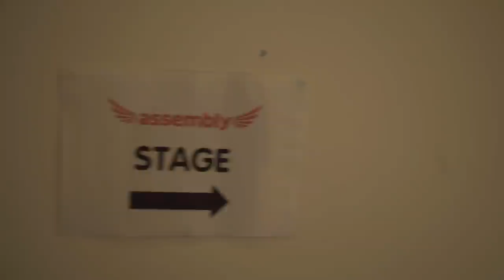Out of the Blue - Edinburgh show 2015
Out of the Blue are proud to present their five-star show at the Edinburgh Festival Fringe 2015.

*** Tickets are AVAILABLE for this year's fresh new show! Meet our new faces and hear our brand new songs

Out of the Blue 2014-15
Huw Braithwaite
Deon Fang
Joel Fishel (Business Manager)
Roshan Forouhi (Musical Director)
Charlie Hicks
Ollie Nicholls
Will Northcott
Ollie Ralph
Jack Remmington (President)
Domhnall Talbot
Johan Trovik
Jack Trzcinski
With Samuel Swinnerton on Tech
Also Charlie Strachan and Romain Reglade prior to Edinburgh

Produced by Roshan Forouhi and Joel Fishel
Filmed, Edited & Directed by Ali Webb
Audio Mixed & Mastered by Bobby Goulder (OOTB Alumnus 2012-14)
Audio Edited by Jonny Stewart from The Vocal Company
Publicity Manager: Charlie Hicks

Choreography: Emily Romain (Lady Marmalade), Isabella Ogilvie-Smith (Proud Mary), Ollie Nicholls (Hips Don't Lie), and Domhnall Talbot (Livin' La Vida Loca)

Helen & Douglas House, the charity we support, is the world's first children's hospice; it provides much-needed palliative, respite, end-of-life and bereavement care to life-limited children and young adults, and their families.

Out of the Blue (OOTB) is Oxford's premier all-male a cappella group. Keep your eyes peeled for our upcoming album, Get Down!